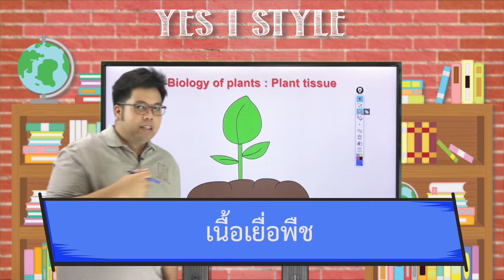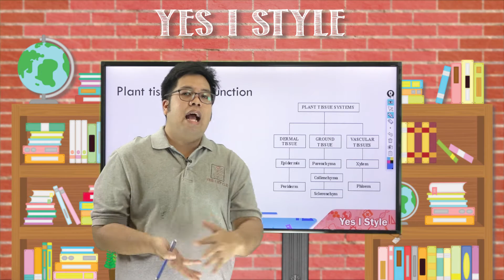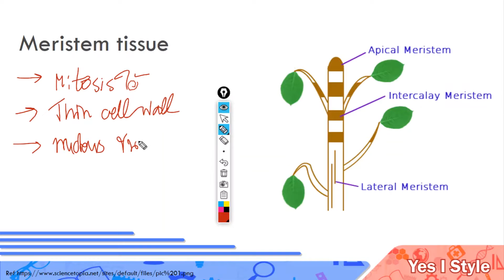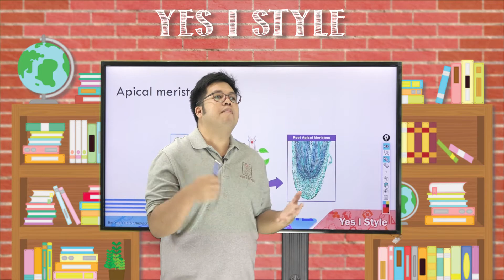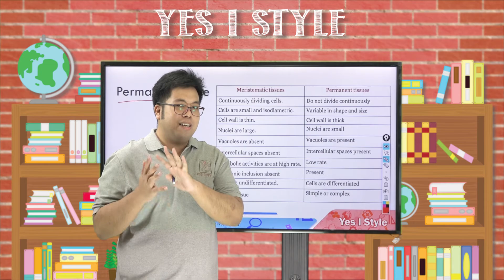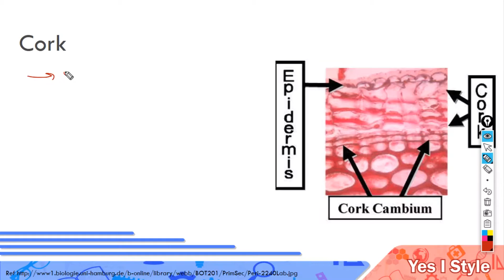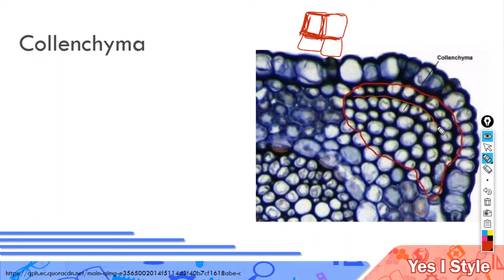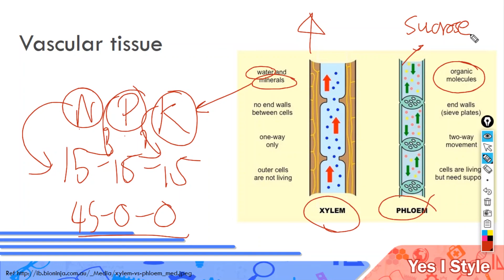ชีววิทยา ม.5 ตอนที่ 14 เนื้อเยื่อพืช - Yes iStyle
สอนวิชาชีววิทยา ระดับชั้น มัธยมศึกษาปีที่ 5 ตอนที่ 14
เนื้อหา เนื้อเยื่อพืช โดยครูบิ๊ก ศุภกร